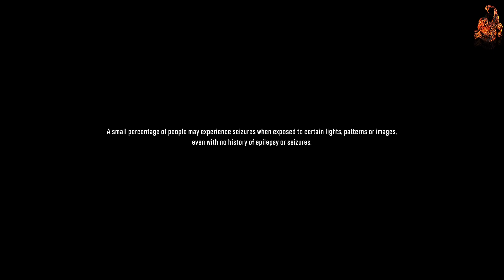The Famous Start from Scratch - SnowRunner - 001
After 2 years of dreaming the best way to bring out this game, finally got time to actually record an episode. This is a fresh start. Hope you will like it.